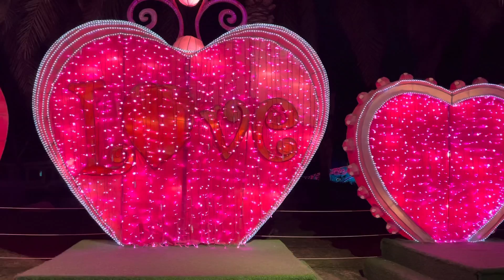Светящийся парк Dubai Garden Glow. UAE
• Билет в этот парк стоит 65 AED (Glow Park + Dino Park). Светящийся парк Dubai Garden Glow